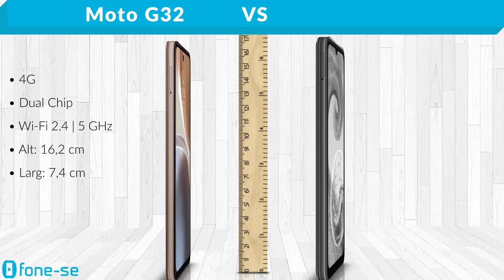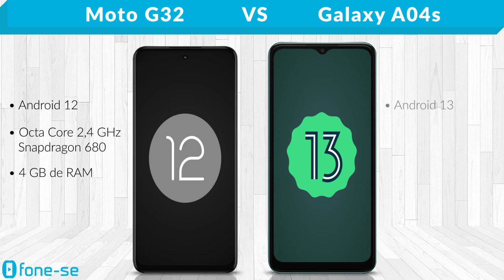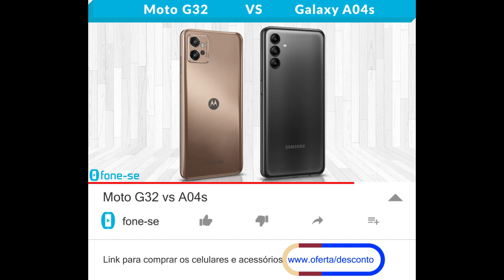Moto G32 vs A04s (Comparativo & Preços)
Ainda bons custo-benefícios da Motorola & Samsung. Confira a ficha técnica do Moto G32 e do Samsung Galaxy A04s, uma comparação de tamanho exclusiva (3D), e muito mais.

Links para comprar:

(Moto G32)

Pergunta:
Em quais características o seu celular atual é pior do que o A04s?